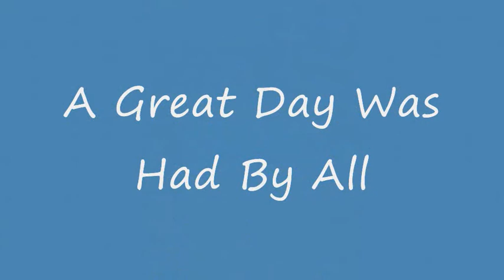Sandbanks Crazy Golf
Went to Sandbanks Crazy Golf. It was our 1st visit there, and a good time was had by all. Will certainly be returning soon!!